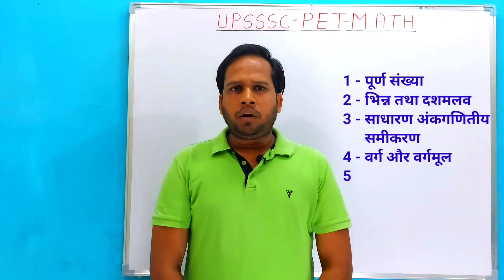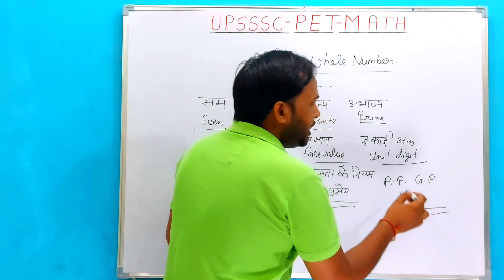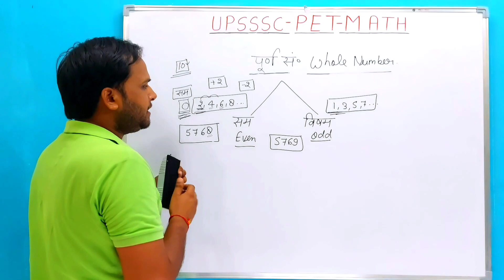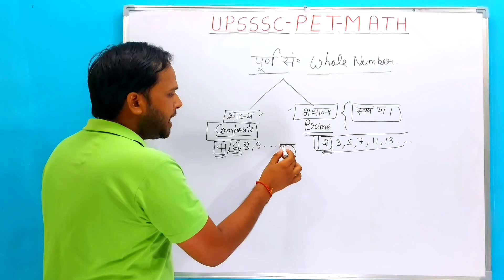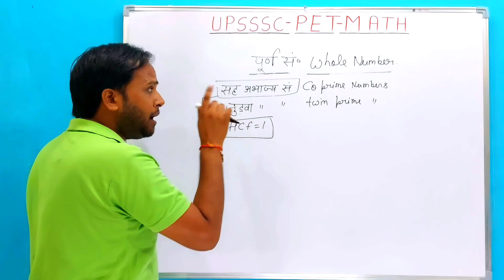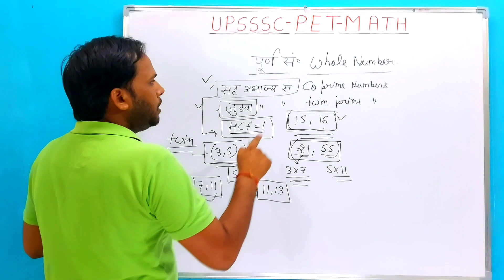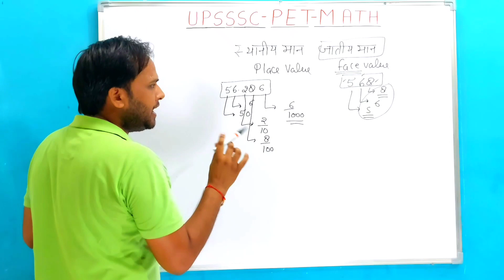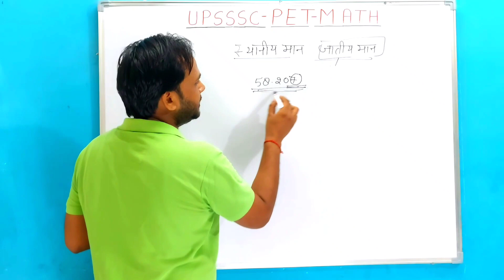UPSSSC PET 2022 | Maths Classes | पूर्ण संख्या | Introduction ( Part-1 )